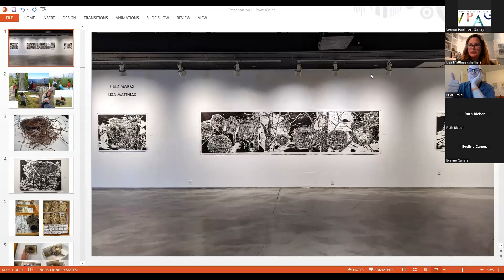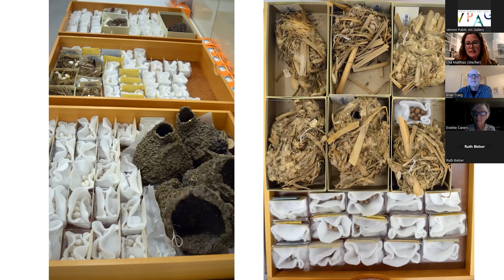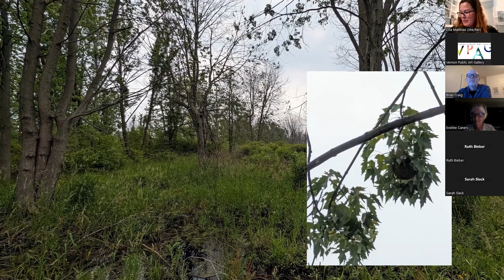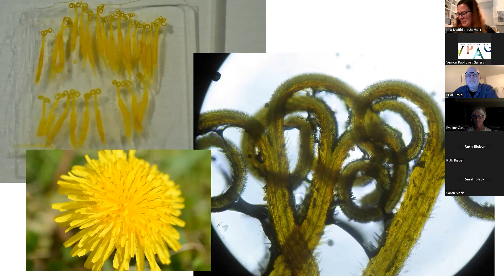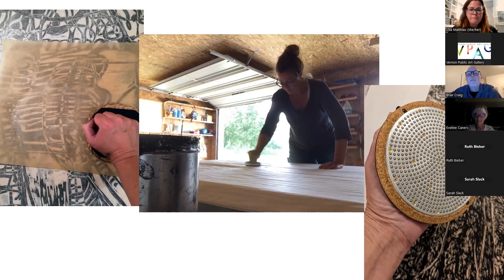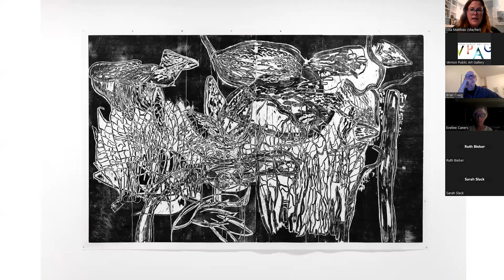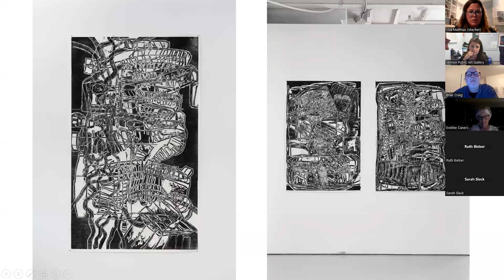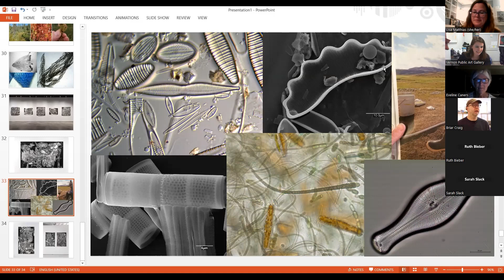Lisa Matthias - Artist Talk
Lisa Matthias, an Edmonton based artist with degrees in Botany and Biological Sciences paired with a Masters degree in Fine Arts, brings a scientific view to her exhibition Field Marks. Utilizing the simple process of woodcut prints, Matthias’s work is both intricate and large in scale providing the viewer with a glimpse into ecological subject matter while challenging the scale of working within the medium of woodcut printmaking.